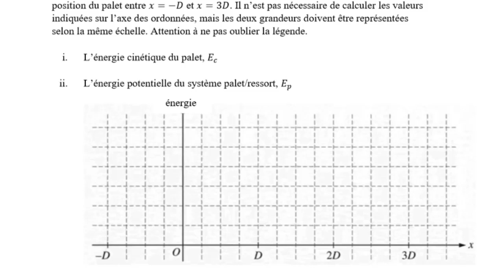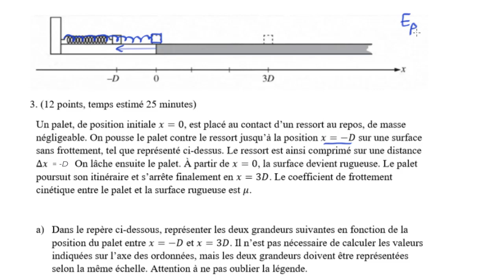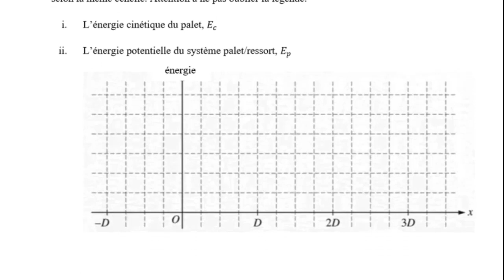Question 3a : réponse libre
Tracer la courbe E(x) d'un bloc accéléré par un ressort et arrêté par des frottements.